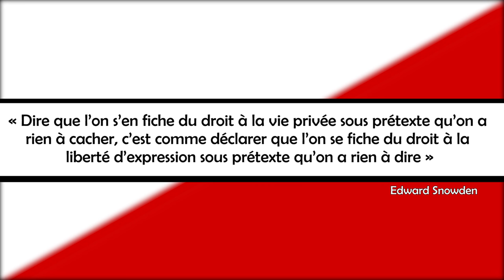"DÉCRET HALLOWEEN" : ON EST TOUS FICHÉS !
Le 31 Octobre 2016, le gouvernement de Manuel Valls passe un décret pour créer une base de donnée regroupant toutes les informations personnelles de 60 millions de français.

Les sources :

►L'Obs

►Rue 89 et L'Obs

►Le Huffington Post

►TV 5 Monde